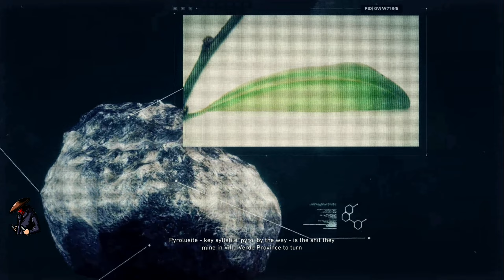Tom Clancy's Ghost Recon Wildlands Gameplay Walkthrough Part #04 No Commentary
In this video, we're taking on Tom Clancy's Ghost Recon Wildlands with pure gameplay footage. Watch as we navigate through challenging levels, battle fierce enemies, and collect valuable power-ups to help us along the way. With stunning graphics and heart-pumping action, this game is sure to keep you on the edge of your seat. So sit back, relax, and enjoy the ride.